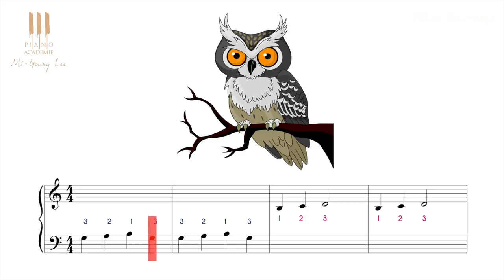Apprendre à jouer Frère Jacques au piano dès 4 ans ! cours n°1